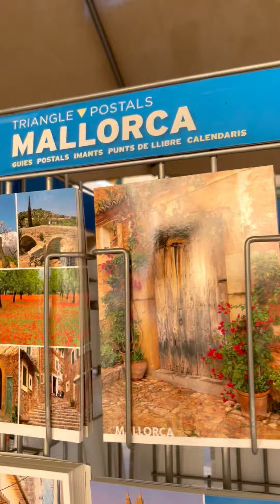Spain holidays 美麗的編織聖誕樹❤️